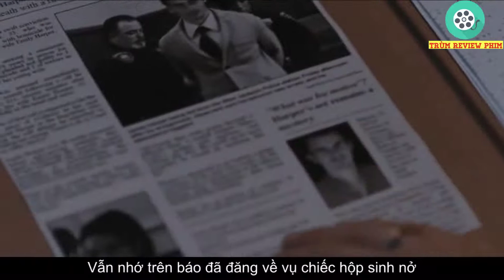Review Phim Kinh Dị: Bào Thai Quỷ | Cậu Vàng Review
cau vang review

If any owners has an issue with any of the uploads please get in contact  and it will be deleted immediately. Thank you for your coopertation.

Nếu có bất cứ vấn đề liên quan đến bản quyền nội dung, hình ảnh... các bạn vui lòng liên lạc mình theo địa chỉ  để giải quyết nhé ^_^